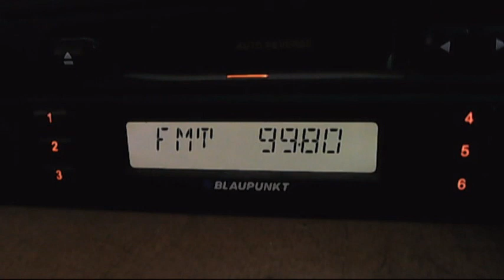horizont oriahovo dx in central bucharest 07:55